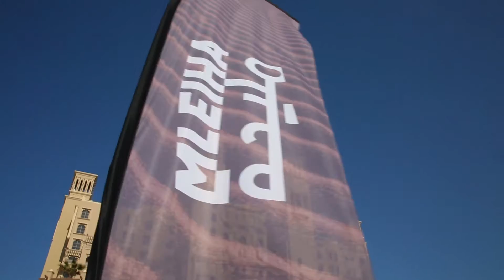Mleiha Archaeological and Eco-tourism Press Conference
Sharjah Investment and Development Authority announced its new project Mleiha Archaeological and Eco-tourism yesterday 24 Jan  during a press Conference In the presence of HH Sheikha Bodour bint Sultan Al Qasimi , Chairperson of Sharjah Investment and Development Authority (Shurooq)  and HE Marwan  Al Sarkal, CEO of Sharjah Investment and Development Authority (Shurooq).

The Mleiha Archaeological and Eco-tourism destination, is one of the most important archaeological sites in the UAE,  it has been created in the vicinity of various ruins and burial sites that date back to ancient times, some more than hundred thousands of years.